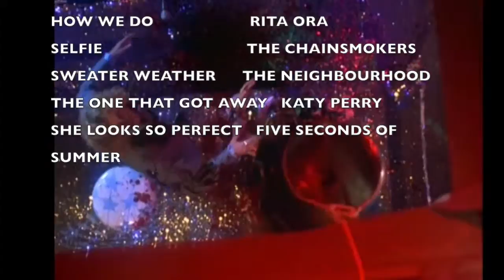LoganRemix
The song is Cool Kids by Echosmith.
The monologue is from AHS Season 3.
The "He's coming for you" clip is from Foster the People.  Nada.  All the clips from movies are listed at the end.